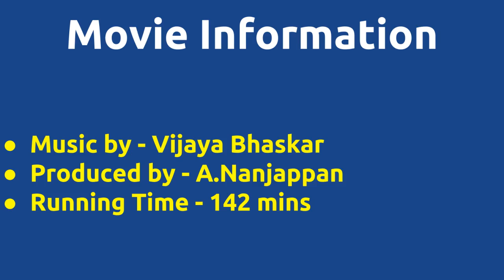Yarukku Maappillai Yaro |1975 movie |IMDB Rating |Review | Complete report | Story | Cast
Movie Title --- Yarukku Maappillai Yaro Unknown facts IMDB rating and Complete Report Cast -- Sreekanth Suruli Rajan Typist Gopu V. K. Ramasamy Below actors passed away -- Jaishankar died on 03-JUN-2000 Gopishantha Manorama died on 10-OCT-2015 S.A.Ashokan died on 11-NOV-1982 Suruli Rajan died on 05-DEC-1980 Movie Details -- Music by - Vijaya Bhaskar Produced by - A.Nanjappan Running Time - 142 mins